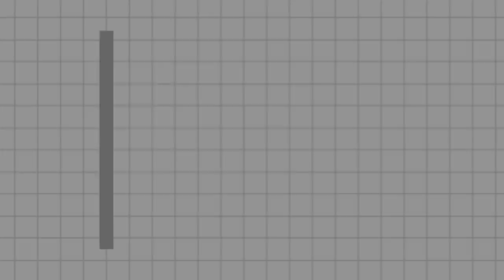नफ़रत की राजनीती पर मोदी ने अपनी ईमारत खड़ी की है - जिग्नेश मेवानी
नफ़रत , भड़काऊ भाषण और कौमी एकता को तोड़ने की कोशिशों के ख़िलाफ़ CJP के app – Hate Hatao को वडगाम के MLA जिग्नेश मेवानी ने अपना समर्थन दिया। नफ़रत से कैसे राजनैतिक लाभ उठाया गया है , इस बारे में जिग्नेश की क्या राय है, देखिये इस वीडियो में.